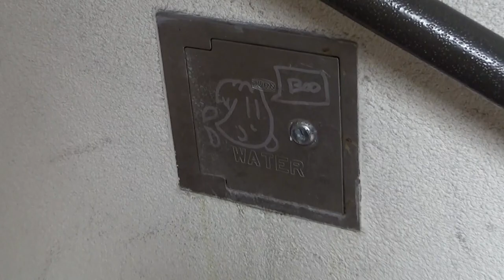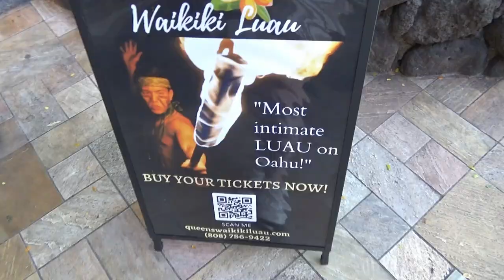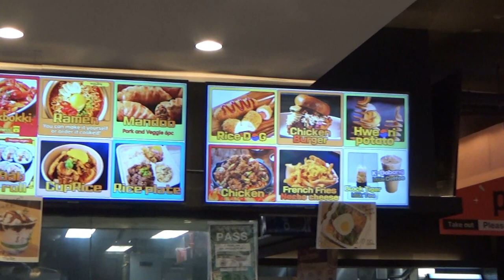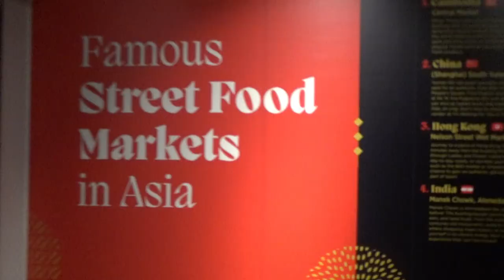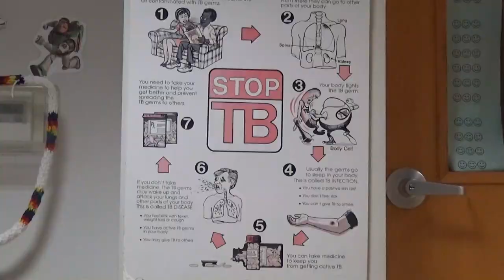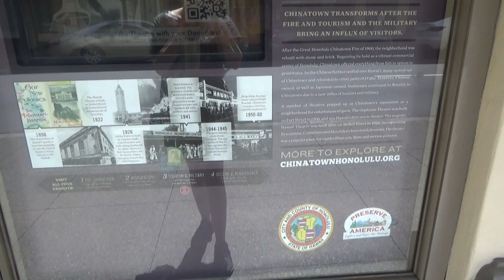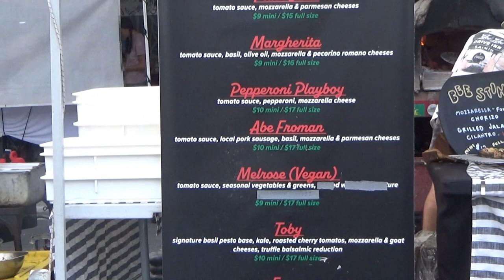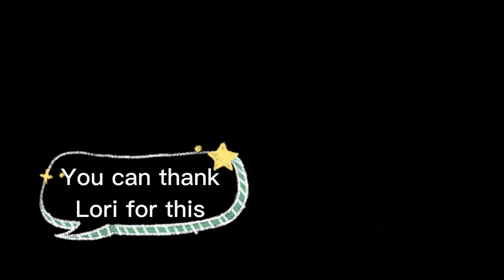March - Feat: Lori's sense of humor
I googled it, onigiri and musubi are both Japanese words for the same thing.